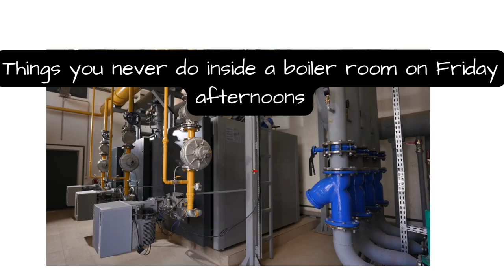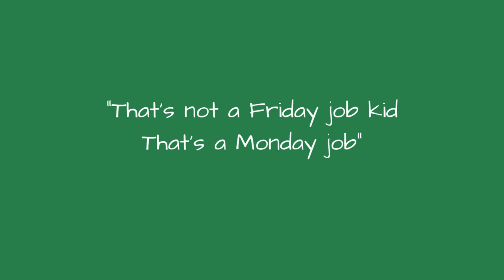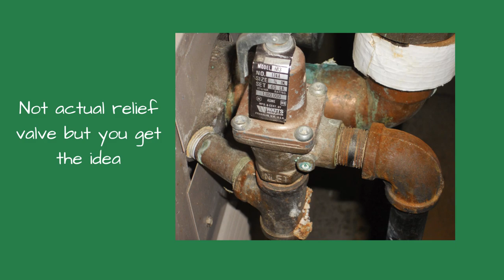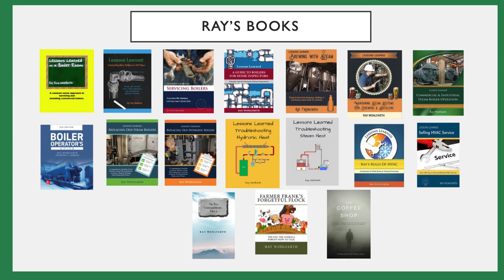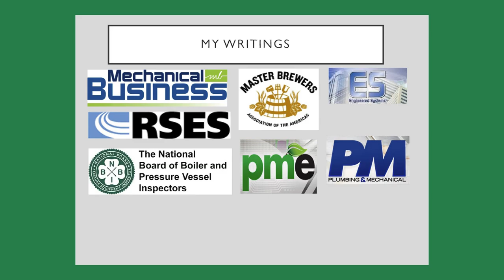2 things you never do on a Friday afternoon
This video talks about things you should avoid doing in a boiler room on a Friday afternoon.